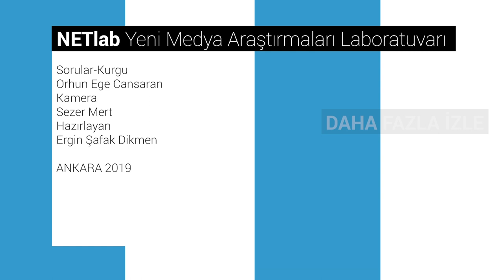Televizyonu bırakma kararını nasıl aldınız? - Refika Birgül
Refika Birgül ile samimi bir söyleşi yaptık, televizyonu bırakmasını ve programına YouTube  üzerinden devam etmesini konuştuk.

Konuk: Refika Birgül – Refika'nın Mutfağı'nın kurucusu, yemek kitabı/gazete yazarı, TV programcısı
Hazırlayan: Ergin Şafak Dikmen,
Sorular – Kurgu: Orhun Ege Cansaran
Kamera: Sezer Mert